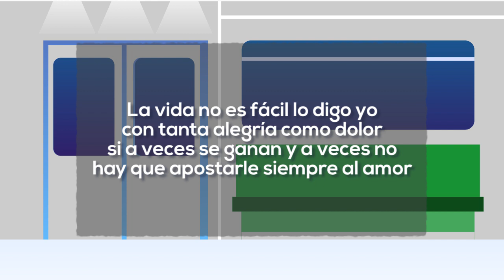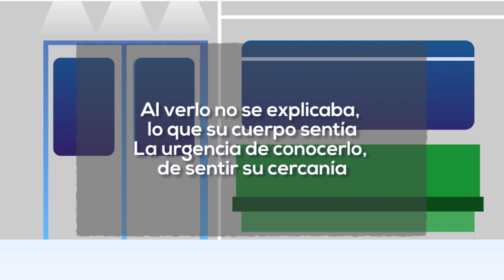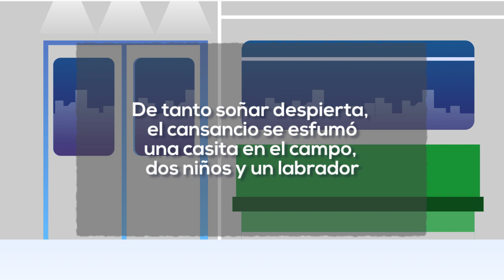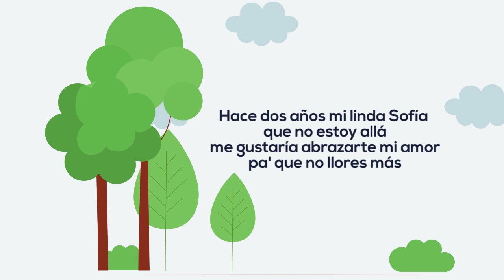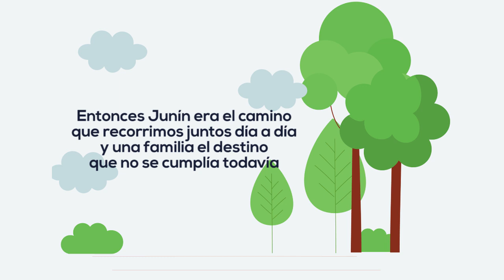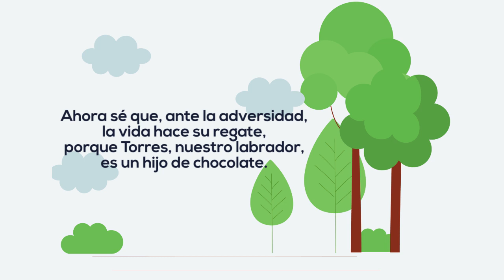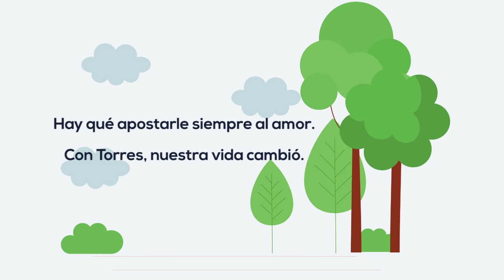8. Ciudad de Amores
Ahora vemos, en la sombra que nos cubre, la noche que sucede a todos los días del hombre; el símbolo del desenlace de su destino. Pero no se confundan, nuestro signo no es oscuro, no es trágico. Porque el destino del hombre no es la muerte, sino el amor. Se practica siempre, pero se celebra en la noche para poder ver el brillo de su estrella. Y esta es la música que utilizamos en la ceremonia de nuestro sentimiento más sagrado; en el rito de la fiesta; en la liturgia del baile. A ritmo de salsa nos despedimos cantando que Medellín es irrebatiblemente “Ciudad de amores”.

Santiago Pérez: Secretario de Cultura Ciudadana de Medellín
Deisy Piedrahita: Subsecretaria de Arte y Cultura de Medellín
Mabel Herrera: Líder de Proyecto
Juan Fernando Giraldo: Dirección artística, organización de materiales, arreglos, producción musical, edición, mezcla
José Gallardo: Orientación del Laboratorio de Creación Musical en Nuevos Medios de Producción Sonora
Jonny Pasos: orientación del Laboratorio de Creación Musical con Énfasis Intercultural
Hernán Luis Aguilar: Dirección musical
David Robledo: Guión literario, estructuración narrativa
Andrés Castañeda tuvo una participación destacada en la orquestación y los arreglos de las piezas Poemas en Medellín, Transportándonos en Medallo y Pájaros del Valle de Aburrá
Claudia García: gestión internacional, acompañamiento pedagógico
Luis Fernando Franco: acompañamiento pedagógico, edición, mezcla
Ana Becerra: acompañamiento pedagógico
Jorge López: acompañamiento pedagógico
Fredy Vahos: coordinador producción y logística
Yoni Machado: apoyo producción y logística
Gloria Patricia Foronda: apoyo administrativo
Juliana Zuluaga: Comunicaciones
Nelson Usquiano: Camarógrafo
Grabación de audio, Semillero TECNIGRAU ITM: Camilo Arias, Juan Esteban Zuluaga, Simón Ricaurte, Alejandro Cuadros, Juan Esteban Rúa, Manuela Ramírez, Esteban Sepúlveda, Juan Camilo Duque, Jorge Mario Valencia, Daniel Marín.
Producción técnica: Juan Camilo Duque, Daniel Marín, Jorge Mario Valencia
Edición, Mezcla y Master: Juan Camilo Duque
Integrantes Ensamble REMM
Violines: Leidy Paola Márquez, Liseth Alexandra Arrieta, Andrés Manrique, Cristian Camilo Carmona, María Alejandra Manchola, María Camila Cadavid, David Restrepo, Federico Gallón, Katherin Flórez, Laura Chalarca, Juan Andrés Cerón, Valeria Preciado, Juan Andrés Rodríguez, Juan José Muñoz, Mateo Londoño, Santiago Velásquez
Violas: Samuel González, Andrés Felipe Castañeda, Daniela Penélope Montoya, Gabriel Ricardo Salguedo, Juan Sebastián Lozano, Raquel Sofía Peralta
Violonchelos: Javier Alejandro Gallego, Gianni Valentina Quintero, Daniel Restrepo, Isabella Bermón, Juan Antonio Isaza, Julián Alzate
Contrabajos: Juan Diego Marín, Sara Elí Vélez, Juan Daniel Velásquez, Pablo Pinilla
Bandolas: Joel David Contreras, Emmanuel Moreno
Tiple: Jennifer Pérez
Guitarra: Simón Osorno
Bajo eléctrico: Cristian Camilo Velásquez
Piano-teclados: Juan Pablo Agudelo
Bandoneón: Pablo Andrés Hernández
Flauta: David Esteban Patiño
Flauta – Pícolo: Juliana Paola Yépez
Clarinete – gaita hembra: Zhajid Alexander Ibarguen
Clarinete: Santiago Rodríguez
Clarinete bajo: José David Vásquez
Fagot: Ana María Gómez
Oboes: Mario Alejandro Ortiz, Walter Agudelo
Saxofones: Anderson Sánchez, Simón Guisao, Alejandro Mesa, Valentina Marmolejo Cornos: Daniel Felipe Saldarriaga, Juliana Restrepo
Trompetas: Jorge Alejandro Cano, Yannick Castaño (hip hop en Pájaros del Valle de Aburrá)
Trombones: Esteban Uribe, Camilo Foronda
Trombón bajo: Kevin Anduquia
Bombardino: Nicolás Vásquez
Tuba: David Zuluaga
Percusión: Felipe Valencia, Steven Bedoya, Mateo Montoya, Arley Rojas, Johanson Osorio, Julián Aguilar
Coro
Valeria Sánchez: solista en Cumbia del silencio, declamaciones
María del Mar Ledezma: declamaciones
Melisa Betancur: solista en Ciudad de amores tema I
Oswaldo Zapata: solista en Embalao entre montañas
Arleph Carmona, Laura Ríos: declamaciones Embalao entre montañas
Manuela Buriticá hip hop en Pájaros del Valle de Aburrá
Miguel Vásquez, Ricardo Barrera: declamaciones
Sara Riaza: solista en Ciudad de amores tema III
Sofía Álvarez Valentina Gil: declamaciones
Valeria Bueno Gil
Estudiantes que participaron del proceso creativo
Bajo eléctrico: Mateo Saldarriaga
Tiple: Sebastián Truyo
Flauta: Sebastián Ochoa
Oboe: Eric Wesley Henao
Fagot: Víctor Rentería
Coro: Samuel Agudelo
Saxofón: Juan Restrepo
Corno: Brayan París
Bombardino: Iván Ariza
Trombón: Steven Giraldo, Marco Quintero
Trompeta: Manuela Patiño, Kevin Rodríguez
Tuba: Julián Lezcano
Violín: Pablo Arango
Viola: Manuela Arango, Odrian Ospina
Violonchelo: Tomás Ramírez
Contrabajo: Sebastián Agudelo, Susana Marín
Invitados
Violines: Marcela Ibarra, Sebastián Montoya, Alan Cuervo, Jorge Llanos, Fernando Silva
Viola: Yisel Cano
Violonchelos: Danny Godoy, David Roldán, Santiago Isaza
Contrabajo: Paulo Parra
Oboes: Jaime Martínez, Cristian Cárdenas
Fagot: Roberto Soto
Corno: Cristina Restrepo
Conga: Jaime Mena
Timbal: Luis “el chino” Gaviria